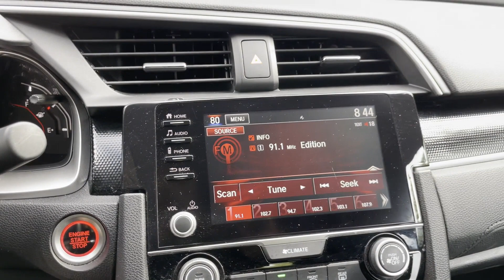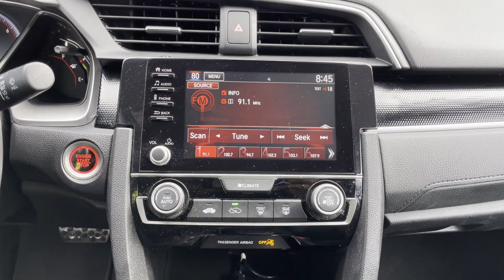Used 2021 Honda Civic Sedan Sport Huntington, Commack, Dix Hills, Huntington Station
2021 Honda Civic Sedan Sport 19XFC2F83ME200717 Video

This 2021 Honda Civic Sedan Sport 19XFC2F83ME200717 is full of phenomenal features such as: